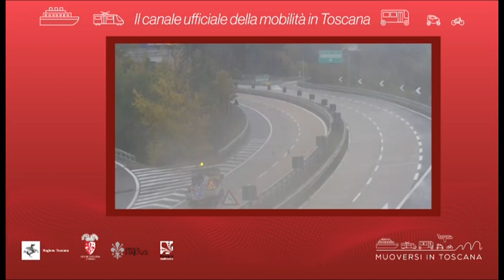Muoversi in Toscana - Edizione delle 11 del 30 ottobre 2020